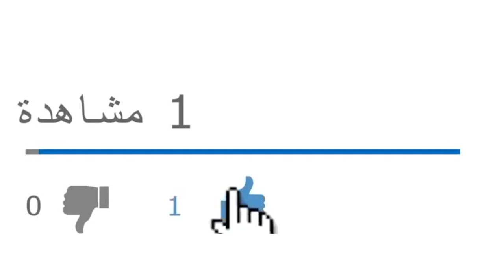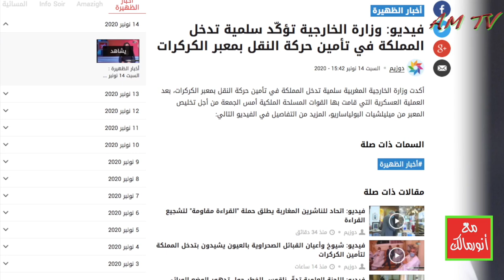ماذا يحدث بين المملكة المغربية وجبهة البوليساريو الصحراوية؟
من يرغب في التواصل معنا:
مواقعنا على شبكات التواصل الاجتماعي:
تويتر: